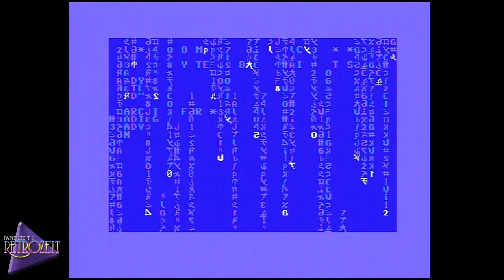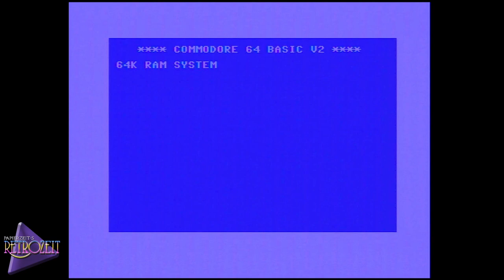☆C64-Demo/2024☆: The Second Matrix | by Censor Design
:: What Is The Matrix 2 ::
Released by :: Censor Design

Airwolf/F4CG

Light Sensitivity Seizure Warning
A very small percentage of people may experience seizures when exposed to certain visual stimuli, such as flashing lights or patterns, which occurs in this demo. Even people with no history of seizures or epilepsy may have an undiagnosed condition that causes these "photosensitive epileptic seizures" when playing certain demos.
If you experience any of these symptoms, stop this demo immediately and seek medical attention.

C64C PAL Version - ASSY NO. 250425 - VIC-II 6569 R3
C64 PSU by c64psu.com with Protect & Adjust LED Module

Epyx Fast Load from Kung Fu Flash with firmware v1.50
.D64 loading from Pi1541-ZERO with firmware v1.24

Sound capture:
6581 R4 SID Sound A/D converter by ZOOM H6

Video capture:
SVHS cabel from retrokabel.de, Retrotink 2x-mini Firmware Version 1.1,
LogiLink HDMI to YPbPr cabel, OSSC output to HDMI Firmware 0.88a,
Raycue Video Capture card to PC

Colorful retro mix without artificial flavor enhancers
Trascrizione